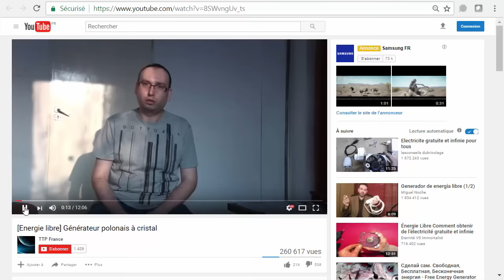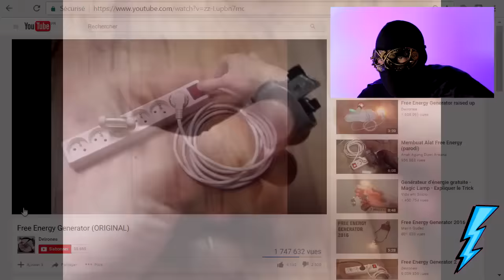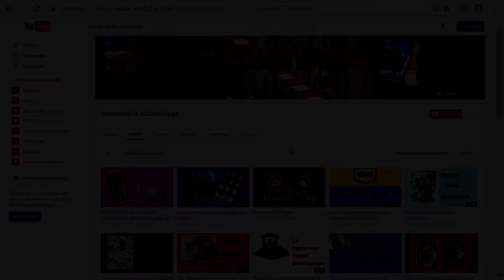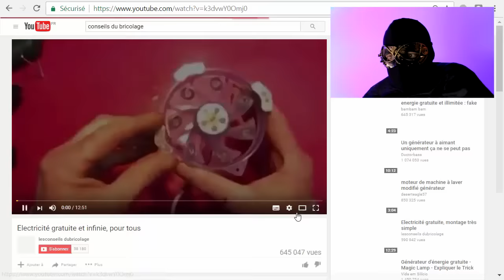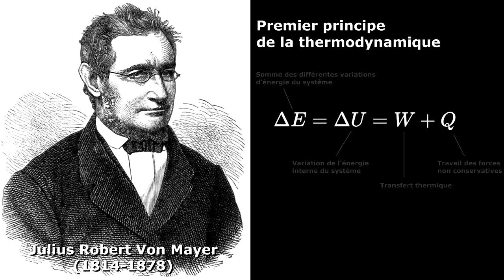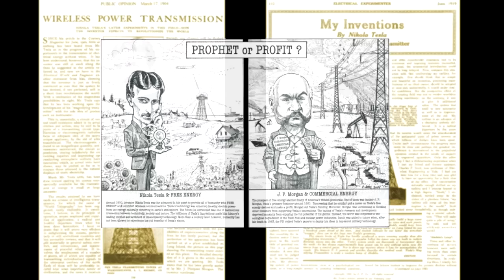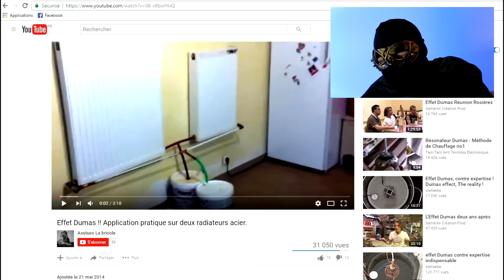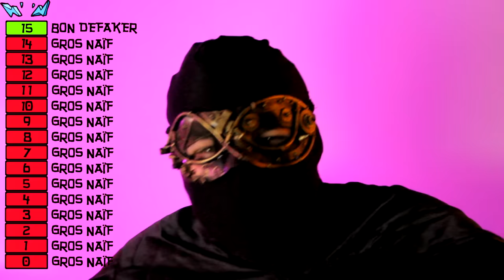🔌 De l'électricité gratuite avec l'énergie libre - DEFAKATOR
Se tenir au courant de tout ce qui est un peu alternatif, tout en restant en prise avec la réalité.

Une méthode facile, sans risques et amusante.

Précision : il y a une erreur à 26:44, j'ai inversé les légendes sur le travail W et le transfert thermique Q. Un point bonus supplémentaire à Grégoire Le Lay qui m'a permis cette rectification.

Une vidéo plus récente de M.Bidouille, expliquant pourquoi le mouvement perpétuel magnétique ne peut pas fonctionner :

DEFAKATOR : On défèque sur les fakes.